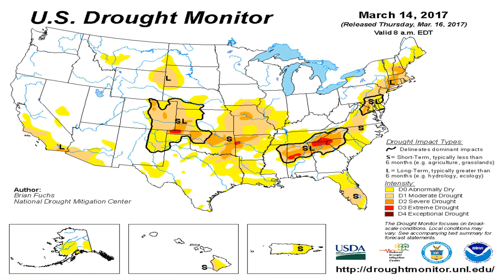Todays_National_Weather_Forecast_from_Globalboiling.org_03-18-17+08:15:02